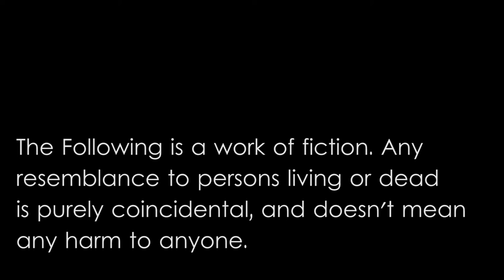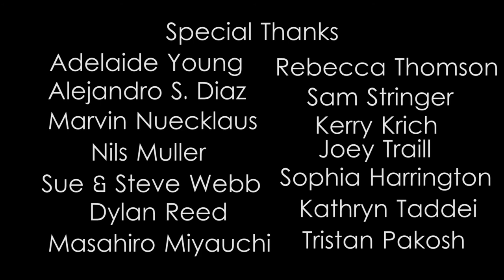The Way We Get By (Short Film)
"The Way We Get By" is a short film about... well watch it yourself and find out!

*When you watch this, change the video settings to 1080p and make sure you stay after the end credits!!*

Music
"I Had The Best Fucking Girlfriend" by Rom Simonsen